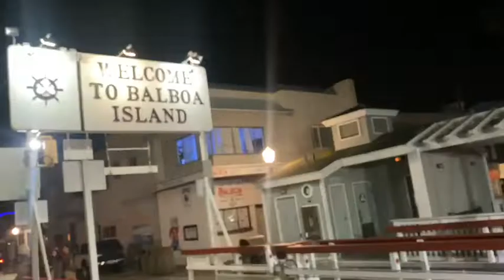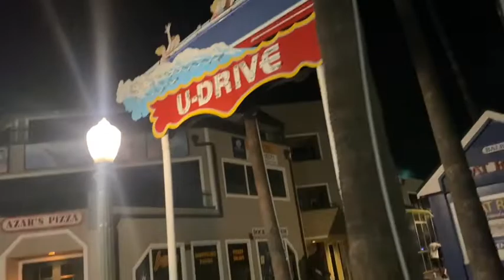Balboa Island auto ferry | Late night bike ride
In this video me and the kids went for a bike ride on Balboa Beach took the auto ferry across the water to the other side rode along the beach chilled on the pier and went back to the van to head home